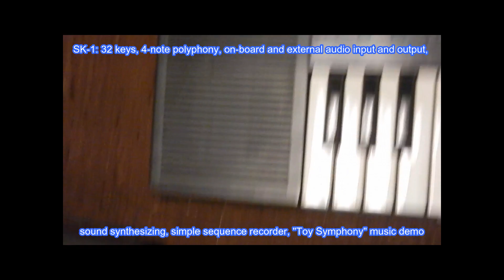Casio SK keyboard trio demos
Quick demos of 3 Casio SK keyboards casio SK-1 Casio SK-5 casio SK-60